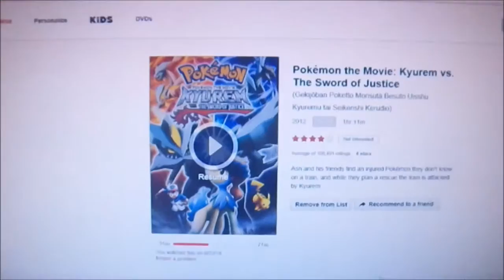006 2/2 - Autistic Man's Vlog: Food and Netflix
*My Stuff:*